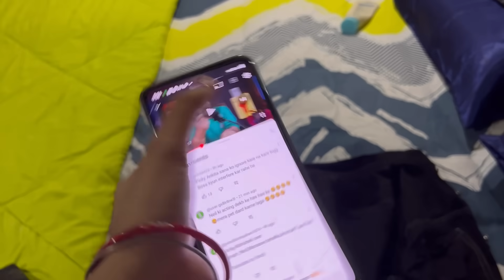Tushhar ନୁଆ ଘର ପାଇଁ ପୁଣି ମୋତେ ଲୁଚେଇ ଆଣିଲେ ଏତେ ଜିନିଷ,ଆମRoomରେ ଆସି ଲାଗିଗଲା ଶେଷରେ,୩ଦିନ ହେଲା ଖାଇକି ରହୁଛି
Tushhar ନୁଆ ଘର ପାଇଁ ପୁଣି ଲୁଚି ଲୁଚି ଆଣିଲେ ଏତେ ଜିନିଷ,ଆମRoomରେ ଆସି ଲାଗିଗଲା ଶେଷରେ,୩ଦିନ ହେଲା ଖାଇକି ରହୁଛି